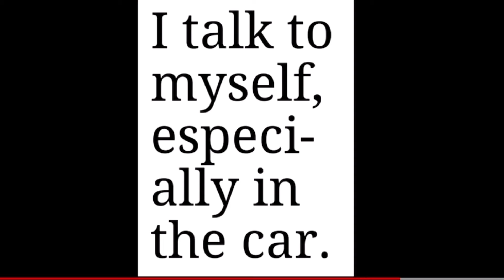Quick cold car 🚙 vlog